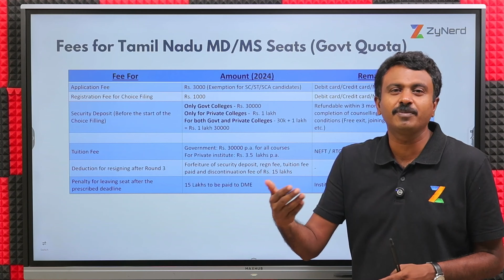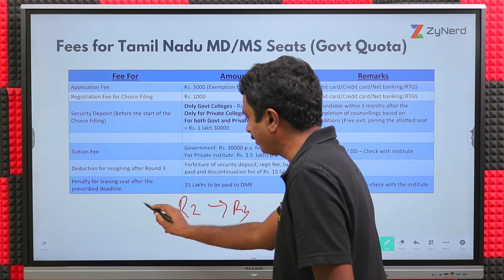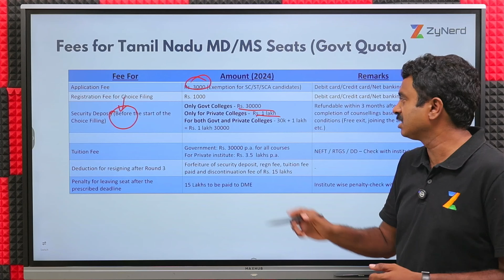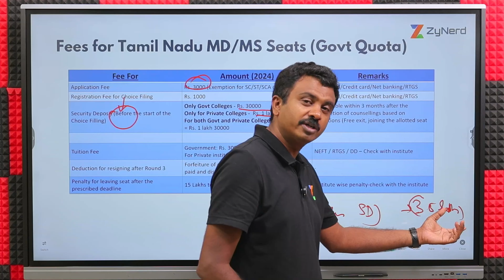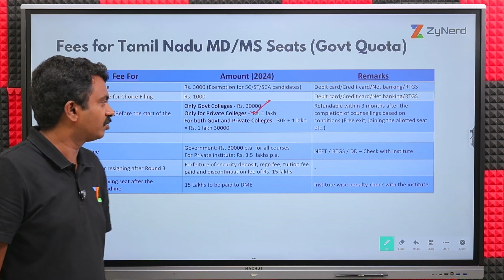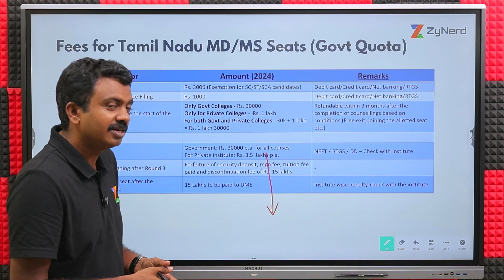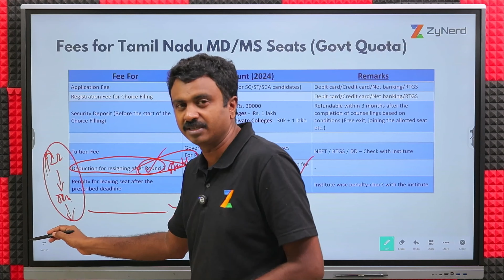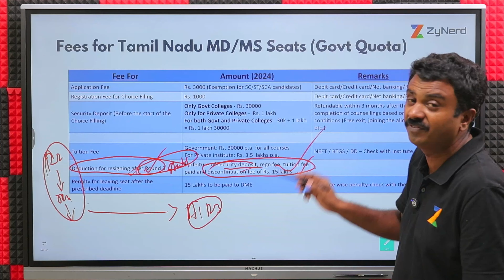Tamil Nadu Government Quota PG Medical | Fees & Penalties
ZyNerd is India's Smartest Counseling Guidance Portal for NEET aspirants

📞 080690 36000